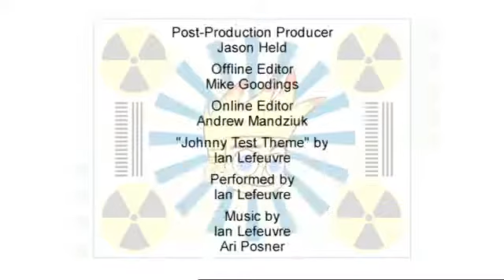Johnny X & the Attack of the Snowmen // Johnny vs. Dukey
Watch the latest Johnny Test episodes, description below! Cool! Johnny .

I DO NOT OWN THIS.THIS ALL GOES TO DR.TOONS!!! hey guys its GamerZz and today i have more johnny test, im seeing that im getting alot of views with my .

Johnny Test - Johnny's Big Snow Job // Johnny vs. Brain Freezer Watch the latest Johnny Test full episodes in English, description below!

Johnny Test 2015 Johnny Test 2014 Johnny test full Johnny.